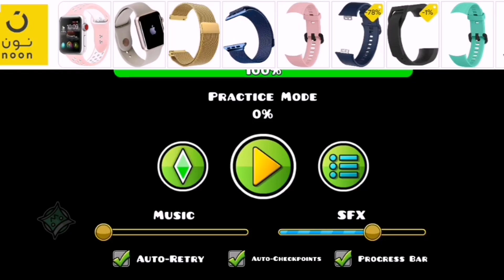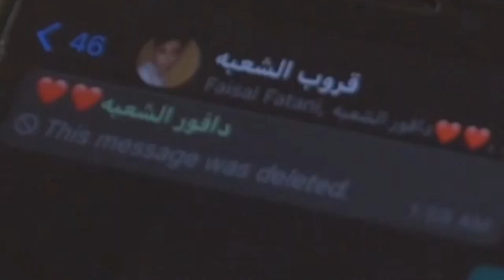انا تعبت😵 | GEOMETRY Dash